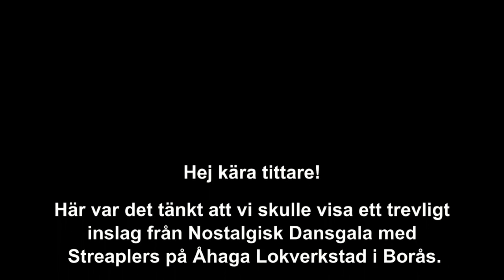Nostalgisk Dansgala på Åhaga Lokverkstad i Borås!